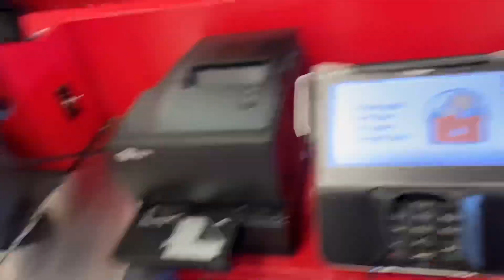GRWM Daily Vlog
GRWM as I get ready to go run some errands with my youngest! I hope you enjoy and joy for the adventures!